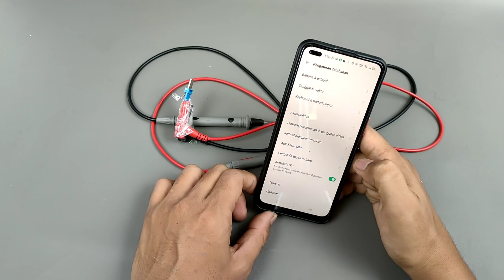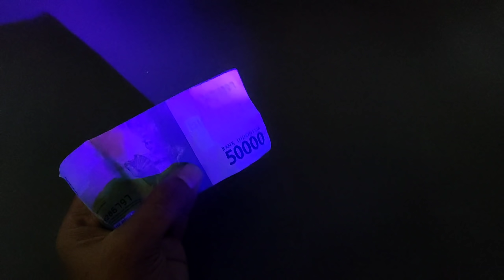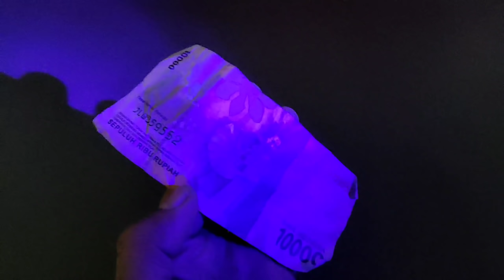Yang punya hp wajib buat !!! 2 fungsi canggih LUBANG CAS HP ANDROID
Hai sahabat kreatif youbeagger jika kamu punya hp android kamu wajib buat alat canggih dari hp android ini. Ini sangat bermanfaat banget.

Jika ada pertanyaan , ajukan pertanyaan kalian di komentar !